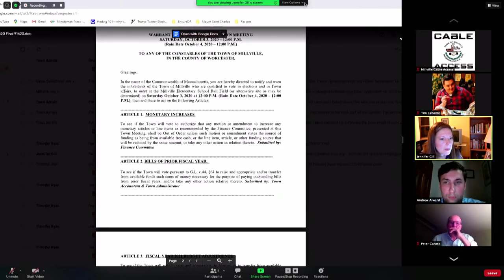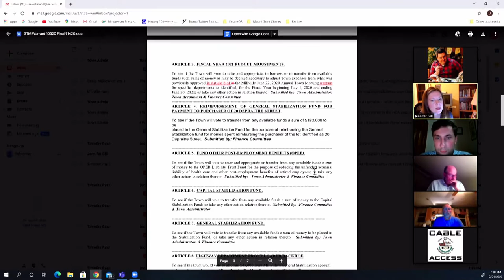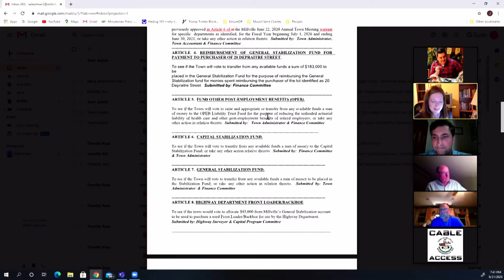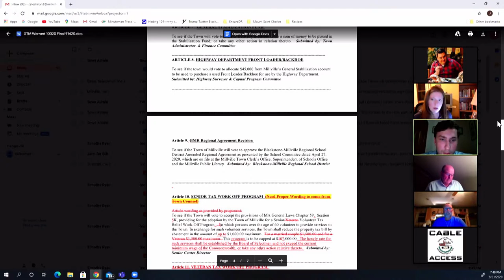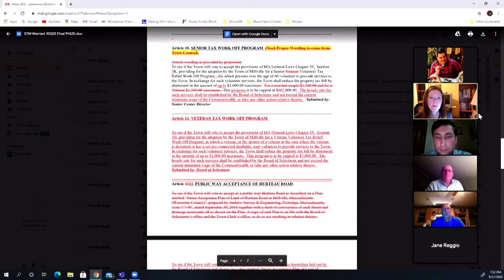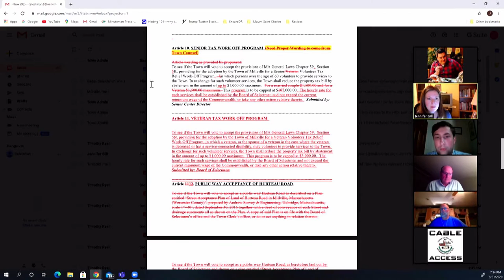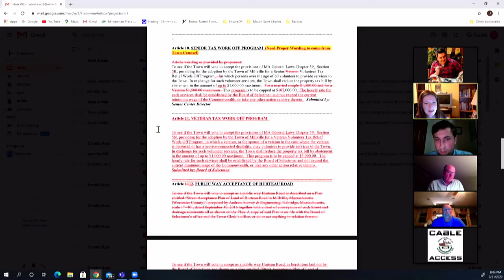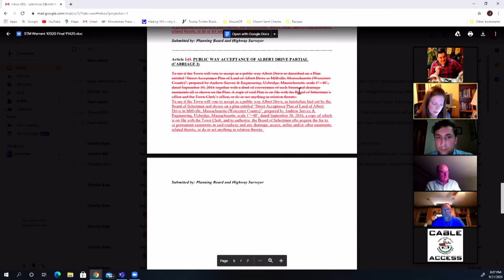Board of Selectmen - September 21, 2020